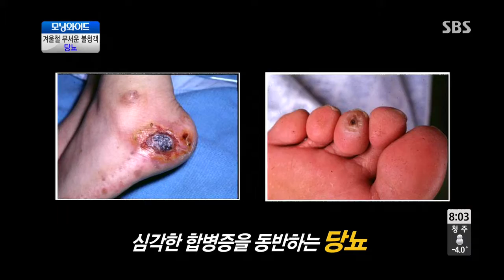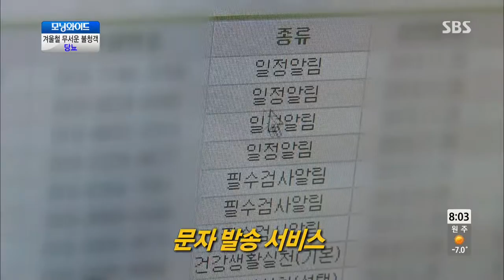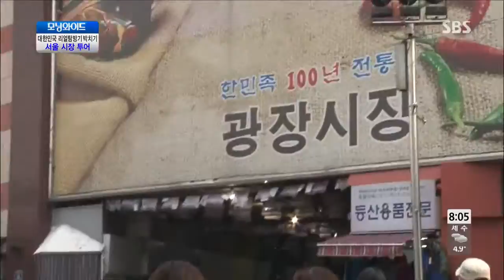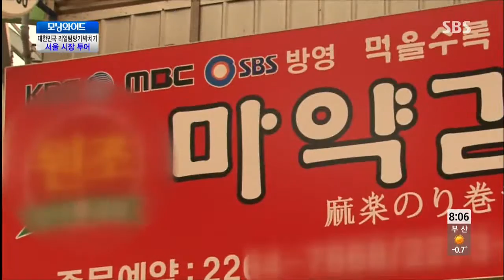모닝와이드 131128 #9(5)